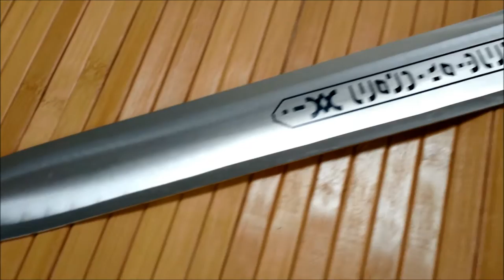Conan Father Sword